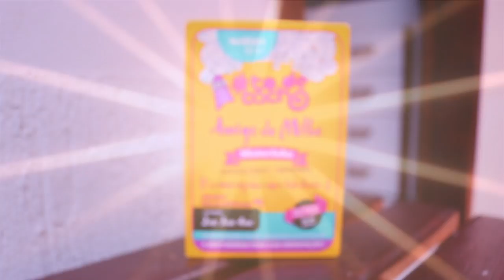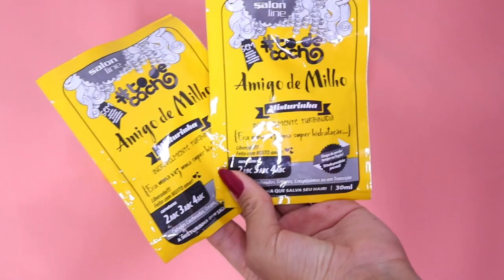HIDRATAÇÃO COM AMIGO DE MILHO | por Ana Lídia Lopes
Hoje eu vim falar sobre a hidratação do Amigo de Milho da ToDeCacho. Eu vim mostrar o resultado no meu cabelo e também dar as dicas de como usar. Espero que vocês gostem e também se divirtam com esse vídeo mais dinâmico e descontraído! ❤️

Esse vídeo é em parceria com a Salon Line. 👑

🔔 Vídeos novos às quartas e domingos!